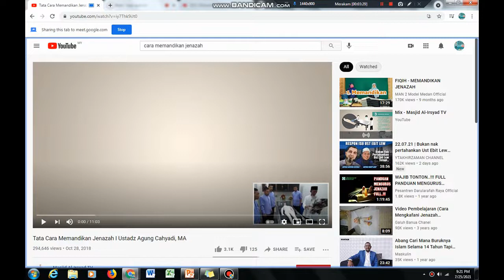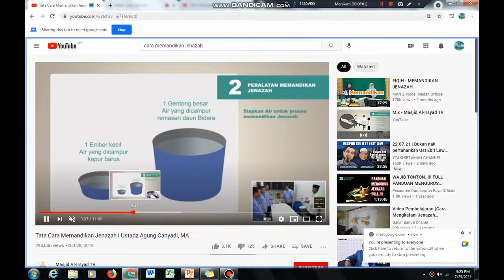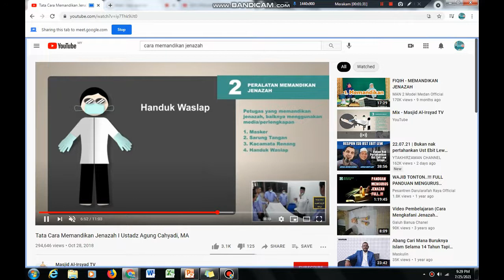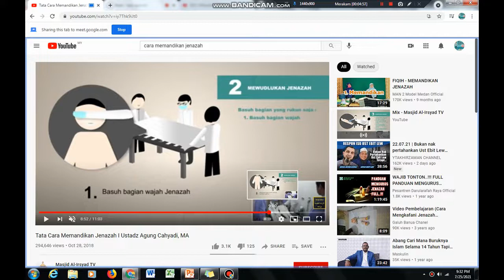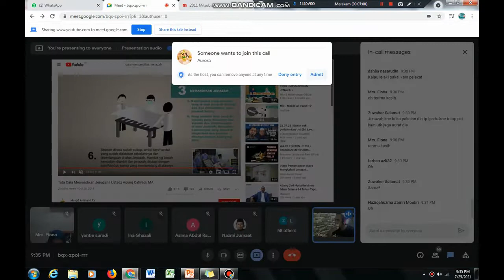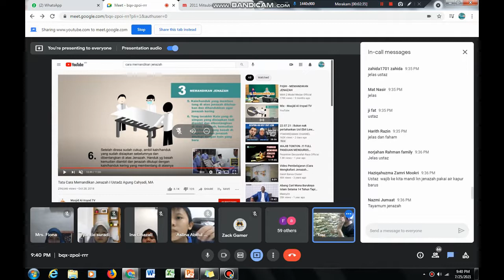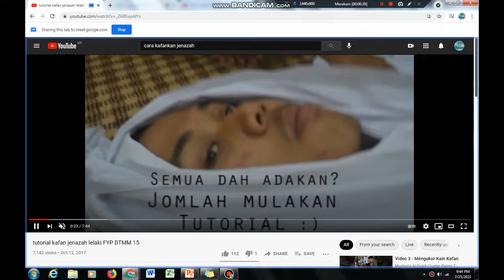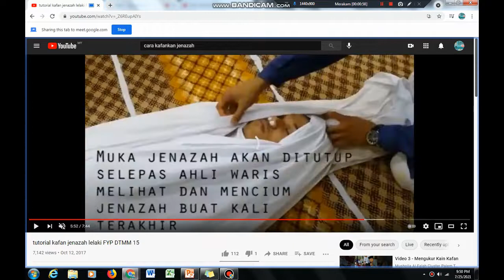Sembang Santai Pengurusan Jenazah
Pengurusan Jenazah Pelajaran 9 Kitab Ibadat Darjah 5 SAKNJ